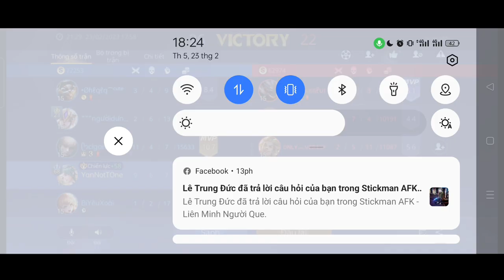NÓI LẬT KÈO- HÃY GỌI TÊN "YAN" TRẬN ĐẤU BỊ ÉP NGHẸT THỞ AD TEAM BẠN QUÁ XANH NHƯNG CUỐI GAME THÌ....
❣️Ngọc :
Ngọc đỏ: 4 viên tlcm 6 viên stcm or  8 cvl&xg + 2 tlcm
Ngọc xanh: 10 viên công vật xuyên giáp
Ngọc tím: 10 viên tốc đánh tốc chạy